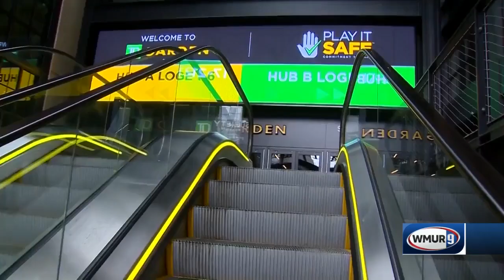Replacement vaccination cards available, depending on where you got shot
Some venues and businesses are now requiring proof of vaccination, but what do you do if you lost your card?